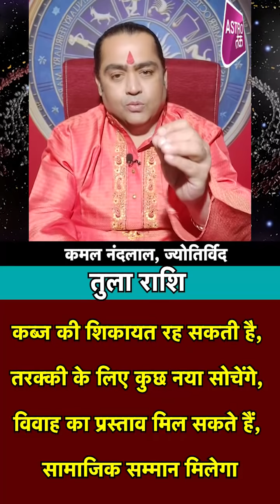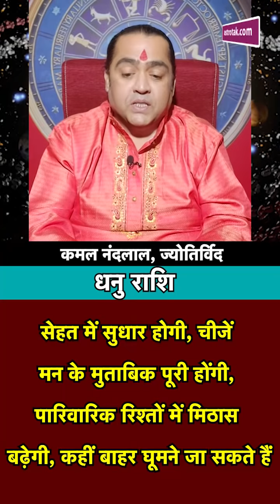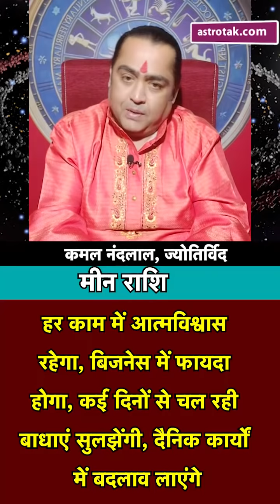14 मार्च 2021 | आज का राशिफल | कमल नंदलाल की भविष्यवाणी | Astro Tak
कमल नंदलाल की भविष्यवाणी- 14 MARCH 2021 : जानिए अपने दिन का राशिफल साथ ही कौन सा रंग है आपके लिए शुभ...किस राशि वालों को क्या उपाय करना चाहिए...सिर्फ कमल नंदलाल की भविष्यवाणी में